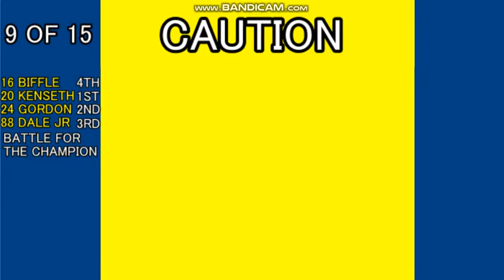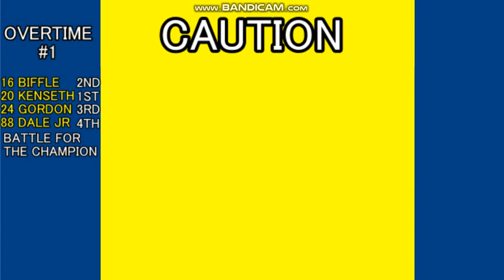NASCAR Japan Cup Series Round 10 ミニカーでレースを再現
アメリカンモータースポーツNASCARをミニカーで再現しました。これを含め全10戦なので最初から見てもらえると嬉しいです。